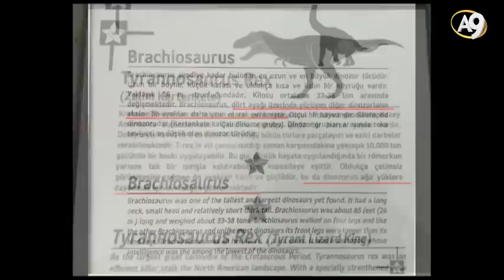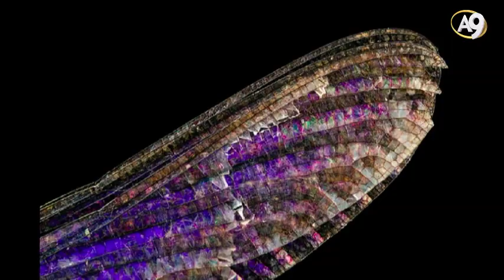Adnan Oktar'ın Sohbet Programı 2 Ocak 2018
Sayın Adnan Oktar'ın 2 Ocak 2018 Tarihindeki Yılbaşı Sohbet Programı, Adnan Oktar Kedicikleri ile sohbet ediyor. 2 Ocak 2018 Adnan Oktar sohbetinde aslanlarıyla konuşuyor. Adnan Oktar Canlı yayında sorularınızı cevaplıyor.

Siz de sorularınızı canlı yayına Whatsapp hattından gönderebilirsiniz.

Whatsapp Telefon numarası: 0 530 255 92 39

A9TV Hayata Bakışınız Değişecek
Frekans:12524 Dikey
Batı Sembol oranı: 22500
FEC: 2/3

ADNAN OKTAR KİMDİR?